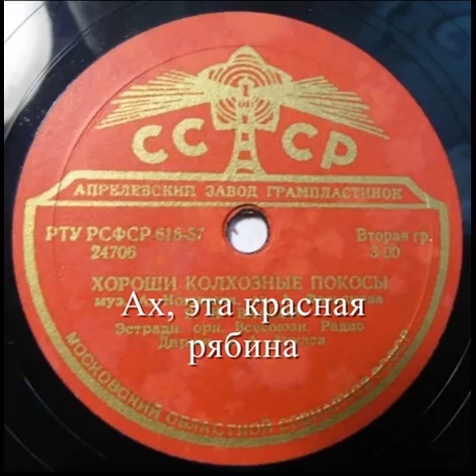Ах, эта красная рябина - Юрий Жуков, Томск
О том, что прошлое уже не вернуть.